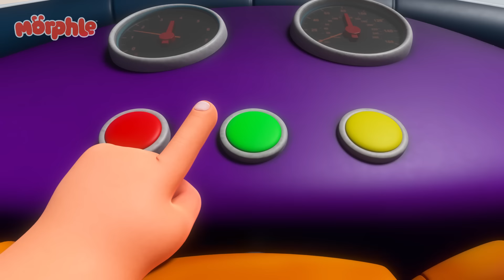Morphle's Magic Treehouse🌳🏠 | Cartoons for Kids | Mila and Morphle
Mila & Morphle make a treehouse but things go crazy when the pets use their magic to ‘help’.

00:00  Tricked Out Treehouse
03:17 Baby Morphles on the Ledge
06:18 Castle Chaos
09:18 Dino Might
12:25 The Runaway Pizza
15:36 Magic Pet Talent Show
18:40 It's a Hoot!
21:51 Thanksgiving Pie Chase
24:51  The Magic Pet Book Thief
27:59 When Winston Met Orphle
31:05 The Worst Birthday Ever
34:16 Robofreeze 2
37:19 Father's Day Fiasco
40:25  Baby Morphles!
43:44 Chroma Painting Panic
46:44 Balloon Race
49:42 Remote Control Mayhem
52:45 Treasure Hunt
55:51 Barky Walkies
58:58 Rainbow Orphles Cloning Catastrophe
1:02:04 Orphle's Vehicle Chaos
1:05:06  Baby Morphle Racers
1:08:07 Mila and Morphle Robot Malfunction
1:11:18 Skating on Thick Ice
1:14:24 The Pumpkin Prince
1:17:34 Chasing Rainbows
1:20:37 Cranky Babies
1:23:44 Day of the Living Doll
1:26:48 The Giant Lion